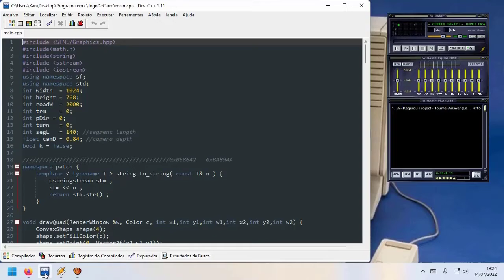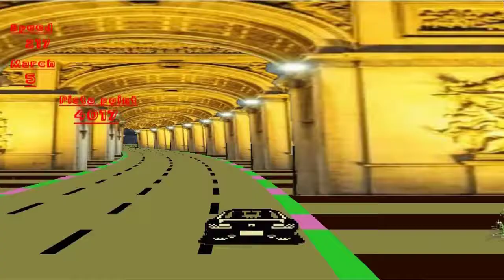Tunel Test Car SFML